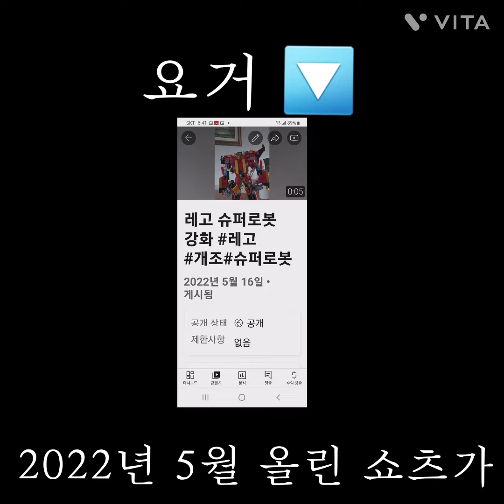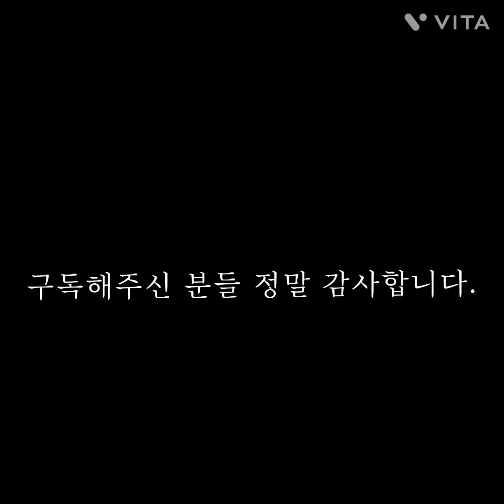200명 기념 Q&A!!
구독자 200명 감사합니다